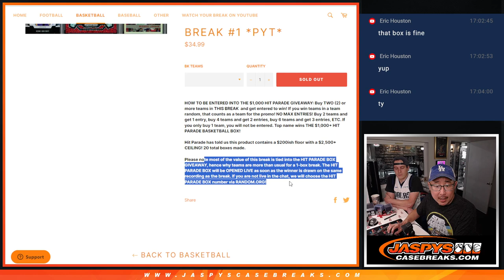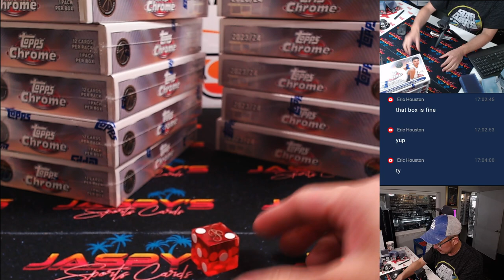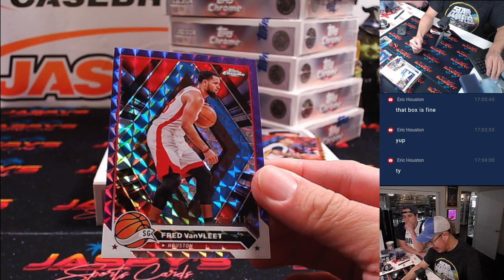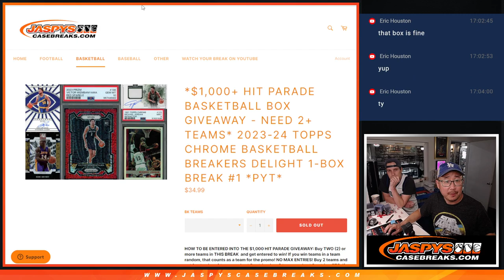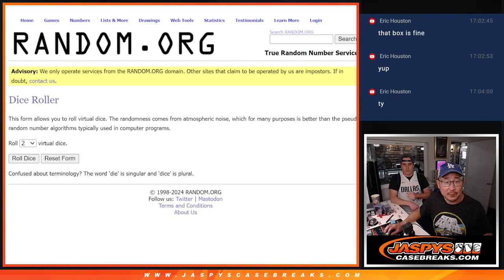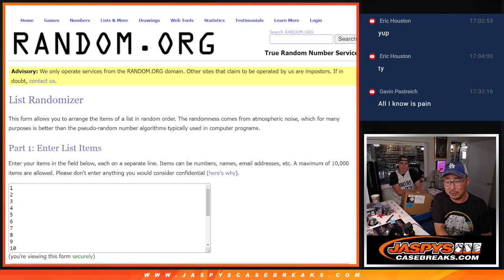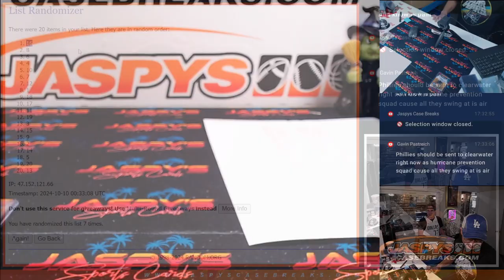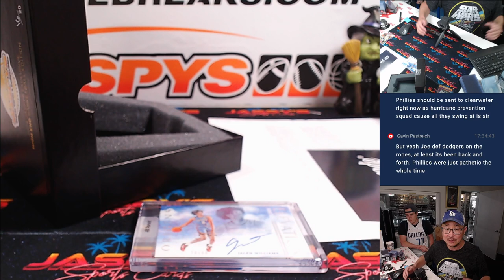W, 10/09/24 - 2023-24 Topps Chrome Basketball Breakers Delight 1-Box Break #1 *PYT*